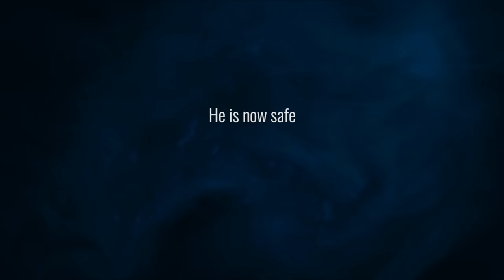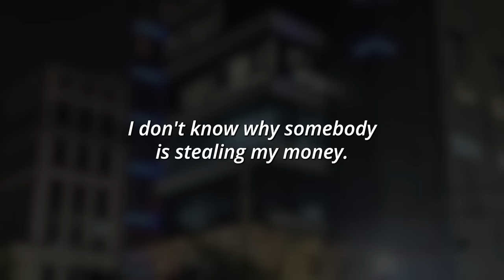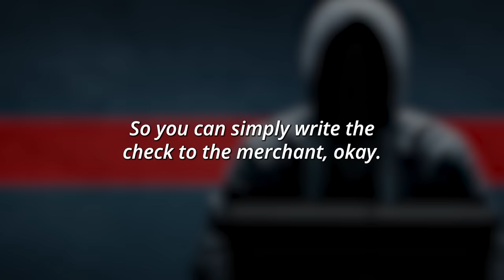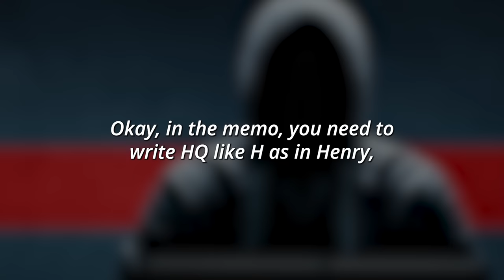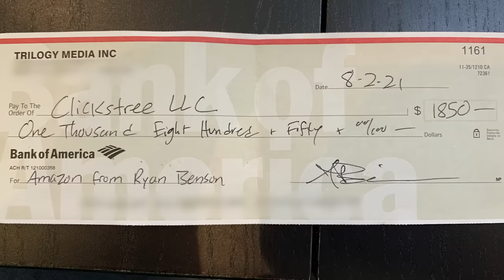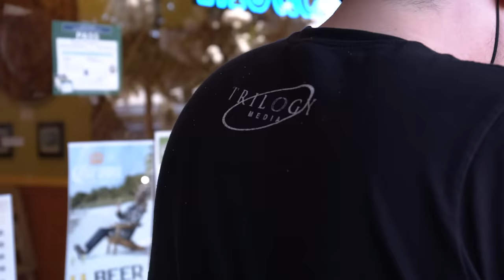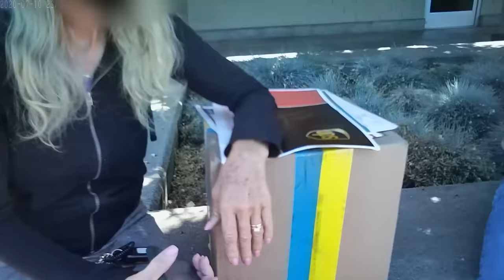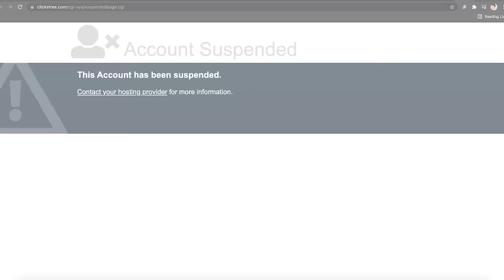Cash Mule Discovers She’s A Scammer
Witness Jaani scambait his own ex-scam call center and shut down their biggest USA money mule.